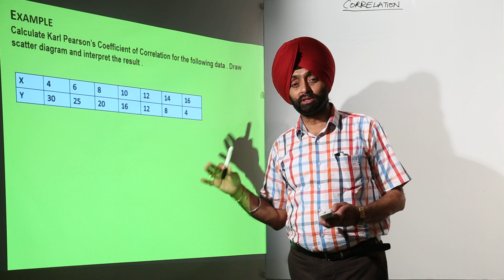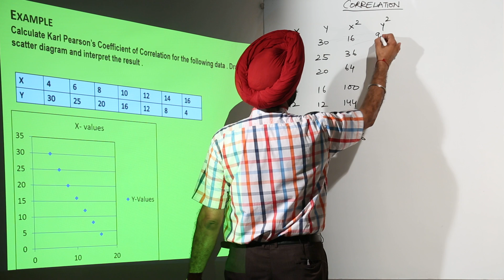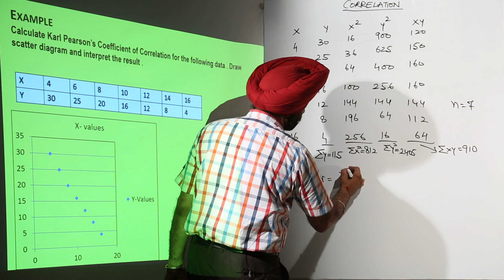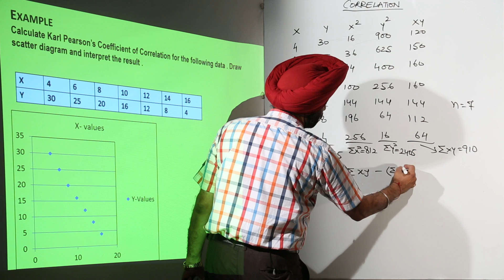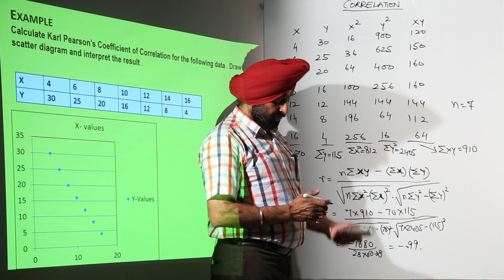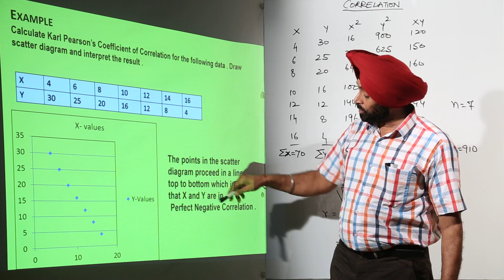Best Free Topic l ICSE l MATH XII l Correlation l Example 1 Karl pearsons l L776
Correlation in details (ICSE Class 12) have been explained in this bullet course and each and every minute detail has been covered so that students have a thorough understanding and can deal with any question based on this topic.
Visit TeachingBharat for more lectures from class 3 to class 12 on both CBSE, ICSE, and ISC board.